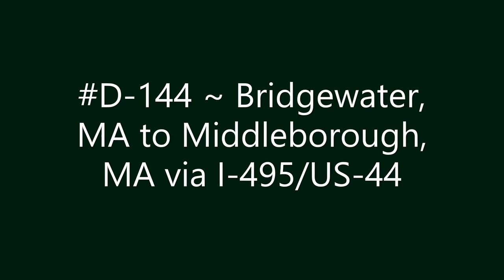D-144 ~ Bridgewater, MA to Middleborough, MA via I-495/US-44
Bridgewater, MA to Middleborough, MA via I-495/US-44.